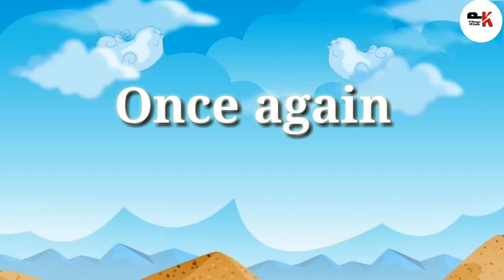||LITTLE WIND||Short rhyme for kindergarten kids||rhyme in prep class||by Kate Greenaway||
इस वीडियो में मैंने आपको अंग्रेजी में  एक छोटी सी कविता सुनाई है मुझे उम्मीद है कि इस वीडियो में मैंने आपको  जो समझाने की कोशिश की है आप समझ सके होंगे और आप यह अपने बच्चों को पढ़ा वह समझा सकेंगे अगर आपको मेरा वीडियो पसंद आया हो तो इसे लाइक शेयर और सबस्क्राइब जरूर करें जिससे मेरा उत्साह बढ़ेगा ऐसी और वीडियो बनाने के लिए |

Abohut this video.
In this video I am going to tell you short rhyme  little wind with some technique to prep your kids.
It's  very help full for you because every parents want to teach their kids in easiest way so watch it and don't forget to subscribe our channel for every update and like this video as it inspires me a lot to make new educational videos.

How to make capital alphabets
{Part 1}